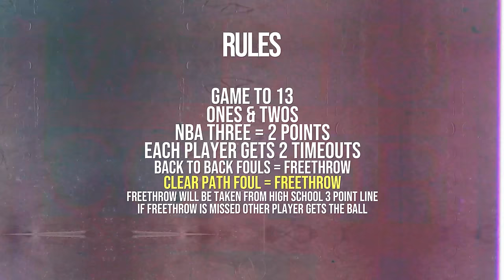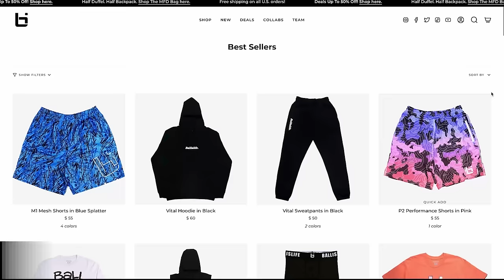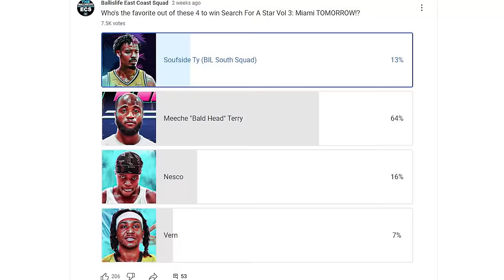Nesco vs Byrd Face Off In $6000 1v1 Tournament! | SFAS Vol 3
Thank you PrizePicks for sponsoring this video. and use code LIFE to get a first deposit match up to $100! If you love this series, make sure to support us!

Here is the full tournament of Search For A Star Volume 3: Miami beginning to end including featuring Byrd, Nesco, Vern, Meechie "Bald Head" Terry, TD, Mjay, Soufside Ty and Tommy.